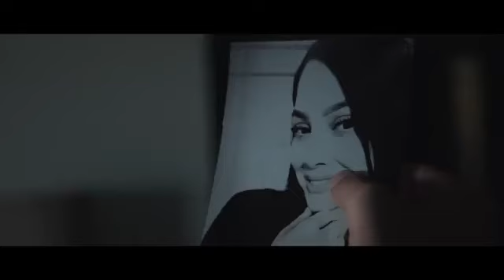PLAN D' ATAKE No Te Podido Olvidar